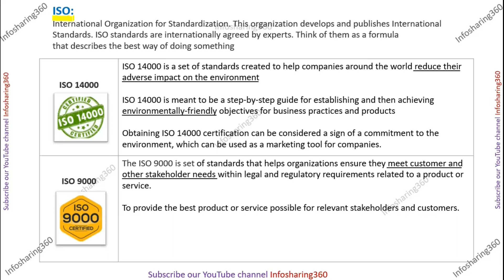ISO International Organization for Standardization | Urdu & Hindi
ISO International Organization for Standardization